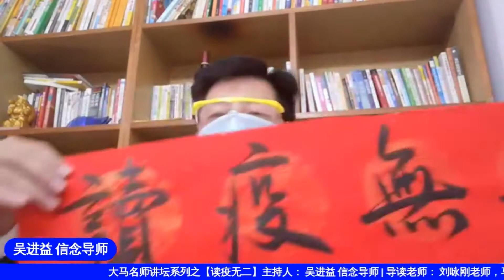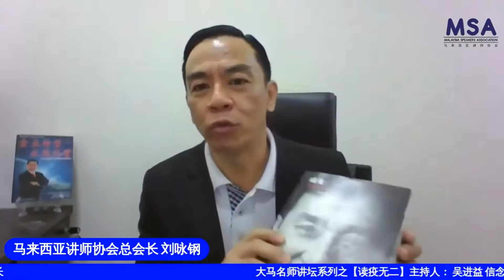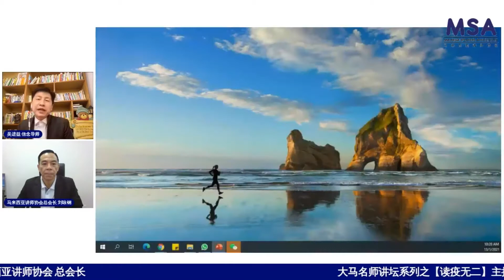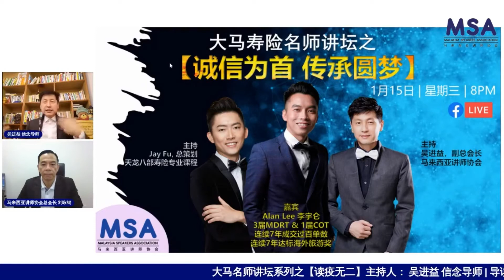大马名师讲坛系列之"读疫无二"MCO2.0 导读会 刘咏钢讲师分享:成龙 - 还未长大就老了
主持人吴进益讲师，和马来西亚讲师协会总会长刘咏钢在现场的互动，让大家从书本的导读中，可以获得启发。